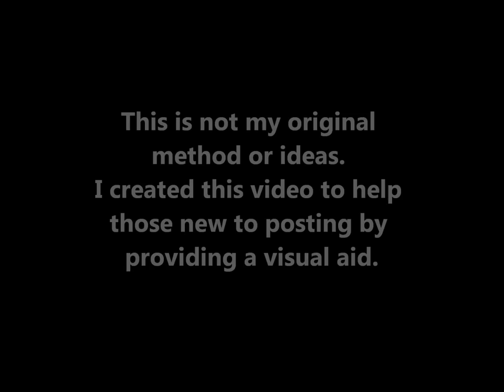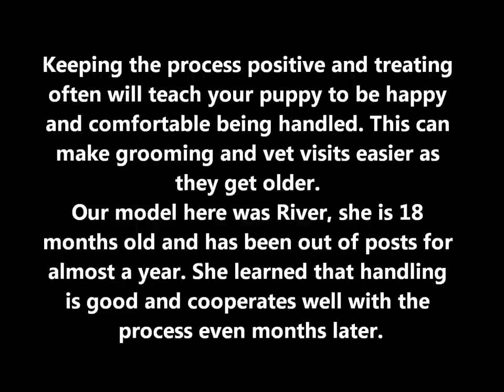How to Post Cropped Ears (Backer rod method)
Please watch the entire video before attempting! Please keep comments respectful. This is not a place to debate cropping and docking. People that do will be blocked.

River helps us show how to properly post and remove posts from cropped ears. Posting is done once the stitches are removed to help the ears stand.
You will need:
Backer rod 3/8 in or 5/8 in, this can be bought from home improvement stores such as Lowe's or Home Depot
Duct tape, colors can make it more "fun" in appearance
Paper tape and water proof tape (Johnson & Johnson is best), can be bought from medical supply stores or grocery stores such as Walgreens, Rite Aid, or Walmart
Rubbing alcohol
Gauze (sterile pads are easiest)
Baby oil
Cotton balls